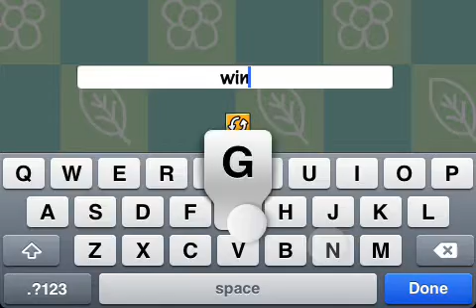Scribblenauts Remix 8-9 Walkthrough